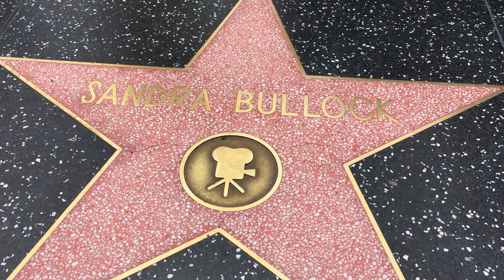Hollywood // Hollywood Boulevard // Walk of Fame // USA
Hollywood Boulevard // Walk of Fame

Oto jedna z przyczyn mojej długiej nieobecności na YouTube.  :)
Here's one of the reasons of my long absence on YouTube.  :)